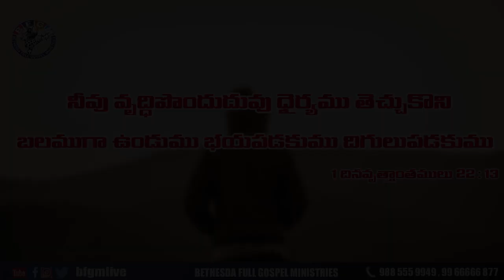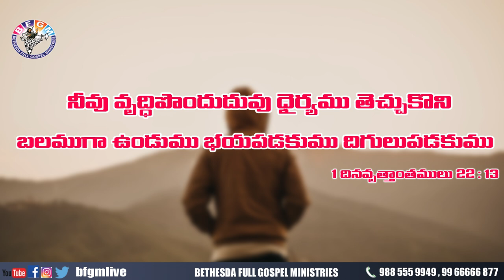Today's promise 01.11.2020 | BFGM LIVE